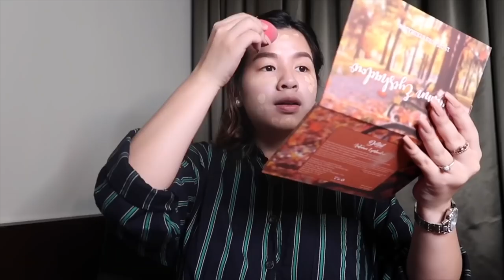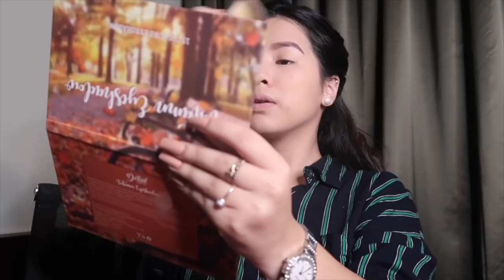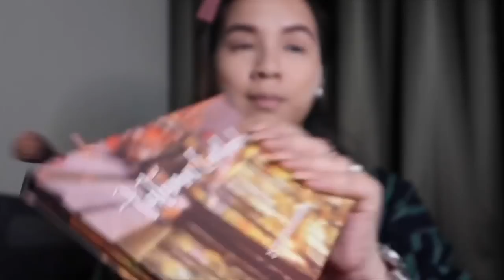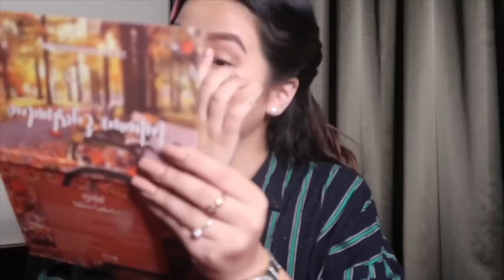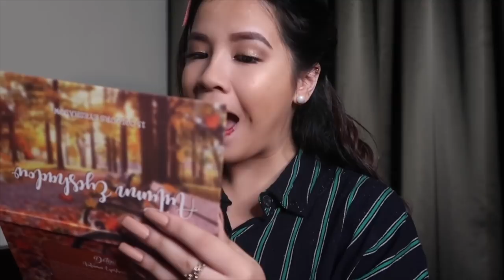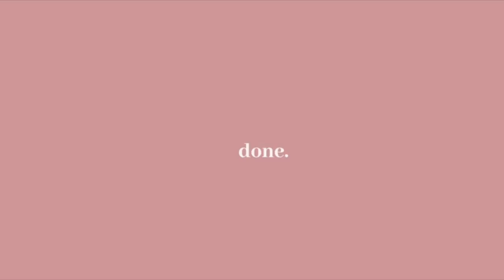Get Ready With Me: Seniors Night 2019 (Part 1) | Chanelle Fajardo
Hello loves sorry if may part na natatakpan face ko while doing my make up but I hope you enjoyed bec it’s a simple “get ready with me” video talaga and not a makeup tutorial hihi

You can reach me through my e-mail 💌